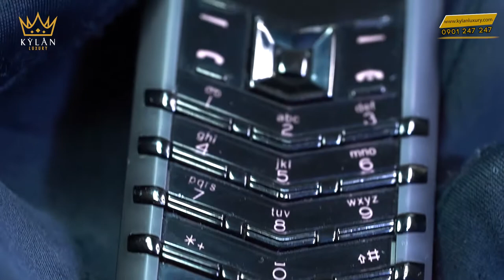Vertu Signature S Black Red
Vertu Signature S Black red, siêu phẩm bóng đêm rực rực lửa, mang thương hiệu của Vertu. Đây là một trong số những chiếc máy đặc biệt được nằm trong bộ sưu tập điện thoại hạng sang của hãng. Với thiết kế không quá cầu kỳ nhưng lại mang một sức hút vô cùng hấp dẫn. Kèm theo đó là một màu sắc đặc trưng vô cùng đơn giản, chiếc máy Signature này sẽ rất thích hợp cho những ai cần một sản phẩm không quá cầu kỳ. Nhưng nó đủ để thể hiện được đẳng cấp và độ chịu chơi của chủ nhân. Hầu như thiết kế của chiếc máy không khác gì những phiên bản Signature trước. Nhưng ở sản phẩm này, nó lại được mang bên ngoài một màu sắc đầy ấn tượng với tông màu đen và đỏ làm chủ đạo. Đây cũng chính là một trong những gam màu được ưa chuộng nhiều nhất trên thị trường.
Về tổng quan thiết kế thì chiếc máy Vertu Signature S Black thể hiện được rõ ràng sự cá tính, mạnh mẽ và sang trọng thông qua bộ vỏ màu đen, đỏ đầy ấn tượng. Toàn bộ khung viền của máy đều được làm từ Titan, đây là nguyên liệu đặc trưng của Vertu khi sử dụng cho những chiếc điện thoại hạng sang. Kim loại này có một độ bền rất cao và chống ăn mòn gỉ sét vô cùng hoàn hảo. Tuy là kim loại nhưng Titan rất nhẹ và siêu bền, nó còn thường được sử dụng trong ngành hàng không vũ trụ và chế tạo các siêu xe hạng sang.
Ngoài ra việc sử dụng đá Ceramic để làm nổi bật thêm cho chiếc máy ở một số điểm của Vertu cũng được đánh giá rất cao. Khi phần gối loa trên, nơi mà logo của hãng được đặt một cách vô cùng tinh tế và sắc sảo kèm theo đó phần nền của bàn phím đều được làm từ loại đá này. Nó bóng loáng và vô cùng đẹp, kết hợp với màn hình được bảo vệ bằng đá Sapphire nguyên khối. Giúp chiếc điện thoại Vertu Signature S được bảo vệ hoàn hảo hơn. Sự kết hợp này tạo nên một sản phẩm vô cùng cứng cáp và có độ bền cực cao, đảm bảo an toàn cho máy trước mọi tình huống. Độ bền của Vertu Signature S cũng được quan tâm rất nhiều khi nó có độ bền gấp 4 lần những chiếc máy bình thường và chịu được trong những môi trường vô cùng khắc nghiệt.
Bên cạnh đó, bàn phím của chiếc máy cũng được làm từ kim loại cao cấp. Đảm bảo được độ bền luôn được cao nhất và không ảnh hưởng đến người dùng. Ngoài ra đây còn là một chiếc bàn phím vô cùng phức tạp bởi nó được áp dụng những công nghệ cao cấp nhất bằng cách sử dụng những vi mạch siêu mỏng vào bên trong. Và bên dưới những phím bấm còn có sự xuất hiện của những vòng ngọc bằng đá ruby để đảm bảo được độ êm ái. Tuy những phím bấm nhỏ nhưng đã được tinh chỉnh và điều chỉnh vô cùng thích hợp cho việc sử dụng liên tục.

Ngoài những chất liệu đặc biệt ra thì chiếc Vertu Signature S Black còn được sử dụng những loại da cao cấp nhất, đây là nguyên liệu mà không thể nào được thiếu trên chiếc điện thoại Vertu. Mặt sau và phần cạnh hông của máy cũng được sử dụng chất liệu da thuộc cao cấp. Đây là những loại da được tuyển chọn vô cùng đặc biệt, nó được làm hoàn toàn từ khâu tuyển chọn cho đến khi thành phẩm. Mỗi vân da là một điều đặc biệt, nó rất đẹp và nhìn vô cùng hấp dẫn. Đây là kết tinh và sự lắng đọng tay nghề của những người thợ tại những xưởng thủ công lâu đời ở Châu  u. Những tấm da mịn màng mang màu sắc của bóng đêm được sử dụng giúp tạo sự êm ái và đẳng cấp thêm cho sản phẩm.

Ngoài ra những tính năng của Vertu Signature S Black red được Vertu trang bị cũng sẽ khiến người dùng vô cùng hài lòng bởi nó hỗ trợ rất tốt cho người dùng. Và với sản phẩm này, mọi dữ liệu sẽ được đảm bảo an toàn 100%, tất cả sẽ được mã hoá và không một phần mềm nào có thể truy cập được. Vừa đẹp, vừa hợp thời trang và cũng là một tác phẩm nghệ thuật hoàn hảo. Vertu Signature S Black là một trong những siêu phẩm khiến giới doanh nhân trên toàn thế giới phải xao xuyến.

TẤT CẢ SẢN PHẨM CỦA KỲ_LÂN_LUXURY ĐẢM BẢO 3 TIÊU CHÍ
✅ Nguyên bản
✅ Nguyên zin

💯 BÁC MUỐN ⁉️‼️
✅ Lên chức